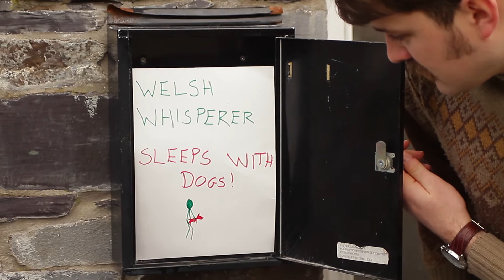Get to know the Welsh Whisperer Part 1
Dewch i nabod y Welsh Whisperer yn ei gynefin cefn gwlad Cymru!

Meet the Welsh Whisperer in his own (almost strictly Celtic country folk pop) back yard.

This is from episode 1, series 2 of the Cool Beans TV Show on the MadeIn TV Network.

For the rest!